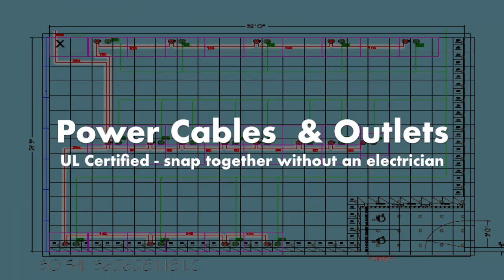FFIT Computer Floor at Don Bosco Cristo Rey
The Making of the Carlyle Computer Lab: FITT Computer Floor
Focus on FFIT Floor under-floor power and data distribution. Don Bosco Cristo Rey (DBCR) High School and Corporate Work Study Program of Takoma Park, Maryland, Carlyle Computer Lab. SMARTdesks Furniture + Floor Integration Technology (FFIT Floor).